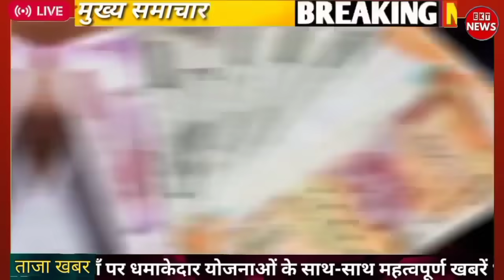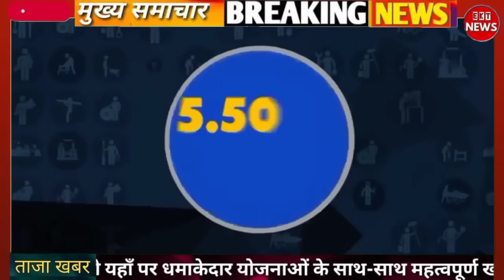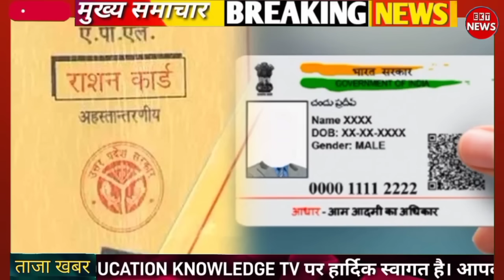🇮🇳6 फरवरी 2024 से अचानक मोदी सरकार का गरीबों को महा तोफा ₹3000 हर महीने फ्री 50 बड़ी खबर BPL पर मौज।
Today Breaking News 04 FEBRUARY 2024 DLS NEWS 04 February 2024 today breaking news dls news BREAKING news Today Breaking News ! आज 04 फरवरी 2024 के समाचार बड़ी खबरें, किसान आंदोलन दिल्ली modi news 04 February 2024 today breaking news dls news BREAKING news Hindi News | Speed News | FATAFAT NEWS | Today's Top Headlines | 03 February 2024 | Breaking News | Latest News: | आज की बड़ी खबरें | Aaj Ki Taaza Khabar अब आज सरकार के 10 सबसे बड़े ऐलान शुक्रवार बिना ब्याज के लोन, बिना ब्याज के लोन, फ्री बिजली समेत Budget 2024: बजट में मिडिल क्लास के हाथ में थोड़ी खुशी-थोड़ा गम, घर से लेकर बिजली तक ये सुविधा देगी सरकार Budget 2024: टूट गई अर्धसैनिक बलों के 11 लाख जवानों की उम्मीद, CAPF कैंटीन को नहीं मिल सकी 50 फीसदी GST छूट Budget 2024: किसानों के लिए नहीं हुई MSP की घोषणा, क्या 'अपनी गारंटी' पूरा करने के अंतिम मौके से चूकी सरकार? LPG Price Hike: Budget 2024 से पहले जनता को लगा मंहगाई का झटका, कमर्शियल सिलेंडर के दाम बढ़े। PM Modi Visit: दो दिवसीय दौरे पर तीन को असम पहुंचेंगे प्रधानमंत्री मोदी, 11000 करोड़ की देंगे सौगात 4 फरवरी को मिलेगा सरकार को यूसीसी का ड्राफ्ट:महिला सशक्तिकरण की दिशा में सरकार का महत्वपूर्ण कदम,महिला अधिकारी को सीएस बनाकर भी लगाया मास्टर स्ट्रोक WhatsApp ला रहा नया फीचर, अब अकाउंट की ऑटोमैटिक बनेगी मंथली रिपोर्ट, जानें इसका फायदा इस तारीख से आम जनता के लिए खुलेगा 'अमृत उद्यान', फ्री में मिलेगी एंट्री, घर बैठे बुक करें ऑनलाइन टिकट वित्तमंत्री निर्मला सीतारमण ने बजट किया पेश, कहा- गरीब, महिलाएं, युवा और किसानों की जरूरतें हमारी प्राथमिकताएं सीतारमण बोलीं- भारत-मिडिल ईस्ट कॉरिडोर गेम चेंजर:बजट भाषण में कहा- दुनिया याद रखेगी ये भारतीय जमीन पर शुरू हुआ; जानें क्या है यह कॉरिडोर Budget 2024: आयुष्मान भारत योजना दायरा बढ़ाने का हुआ एलान, इन लोगों को भी मिलेगी मुफ्त इलाज सुविधा Nonstop News ! आज 04 फरवरी 2024 के मुख्य समाचार, Pm Modi News, Today Breaking News, Headlines DLS_News DLS News aaj ki taza khabar 03 February ki news aaj ki badi khabre Live DLS news Today 04_फरवरी _2024 Today_Breaking_News मुख्य समाचार 04 फरवरी 2024 आज की खबरें |देश के मुख्य समाचार|आज की ताजा खबरें|2024|mausam vibhag aaj weather Published on February 2024 Gold Price Today: सराफा बाजार में आज के सोने चांदी के ताजा भाव Today Breaking News ! आज 04 फरवरी 2024 के मुख्य समाचार बड़ी खबरें, PM Modi, UP, SBI, Bihar, Delhi Dls News Aaj Ki Taza Khabar आज की बड़ी खबरें, DLS News Today ताजा खबरें आज की ताजा खबर : Aaj Ki Taza Khabar, 04 फरवरी 2024 की बड़ी खबरें और मुख्य समाचार 04 फरवरी, 2024, आज के मुख्य समाचार, Dls_News, PM Modi, Top02 india news Today_breaking_news | today ipl 2024 LIVE MATCH and highlights update Aaj Ka Panchang 04 February 2024, Aaj ka chogdiya, aaj ka rashifal, aaj ka calendar, today current affairs, today history, today shubh muhurat - AajTak Live news updates. Akshaya Tritiya 2024 AND its Upay Today top trending news - Deep Sidhu, RBI Bank License, UP Election news, CTET Result Live, Hijab High court Faisla, New Guidelines. Surya Grahan 2024 LIVE in India date & time: सूर्य ग्रहण आज, जानें कहां-कहां दिखाई देगा? भारत में कितने बजे लगेगा Live Breaking News 04 February 2024 आज के मुख्य समाचार बड़ी खबरें भारत PM Modi, SBI, Live, Weather, Bharat Bandh, Lockdown News Update, dls bhai ke samachar आज 04 फरवरी 2024 आज की बडी़ खबरें | देश के मुख्य समाचार 04 फरवरी 2024 taza khabre PM Modinews प्रधानमंत्री मोदी का बहुत बड़ा ऐलान 04 बड़ी बातें Hindi News Live: देश दुनिया की आज की 020 बड़ी खबरें | Nonstop 020 News | Latest News | TOP 020 Today Breaking News 03 February 2024 आज की बड़ी खबरें भारत Today_Breaking_News 04_February_2024 मुख्य_समाचार Modi_news Today_News_headlines , dls_news_today Today Breaking News ! आज 04 फरवरी 2024 के मुख्य समाचार बड़ी खबरें PM Modi, SBI, weather, Bank, CAB , Nonstop News | आज की ताजा ख़बरें | News Headlines | 4 February 2024 | Fatafat khabren || LIVE News | News Headlines | today news | Fatafat khabren | News in hindi | govnews # 04_February_2024 | Today_Breaking_News | मुख्य_समाचार | Today_News_headlines | # 04_February_2024 modi video watch मौसम विभाग weather आज 04 February 2024 का मौसम New Rules Changes from February 2024   ￼ • 4 जनवरी 2023 से नए निय...   Today_Breaking_News | 04_February_2024 | मुख्य_समाचार | # live_News_today | Today_News_headlines | My_smart_guide | Budget_2024 | Article 35A | Current Affairs Today | Today_News_headlines 04_February_2024 | modi video zee_news govnews | Today Breaking News ! Aaj Ki Taja Khabar Live Update Hindi Samachar Breaking News 04 February new rules by Modi Govt. dls_news #2023 Hindi_News Today_Breaking_News DLS News एक ऐसा चैनल है जिस पर आपको हमेशा ताजा खबरें और काम की जानकारियां हिंदी में मिलती है। Every types of news covered in this video Like Educational news, government news, Prime Minister of India Narendra Modi government new schemes news updates, stock market news, SEBI new rule, Sports news, weather news, political news and many more